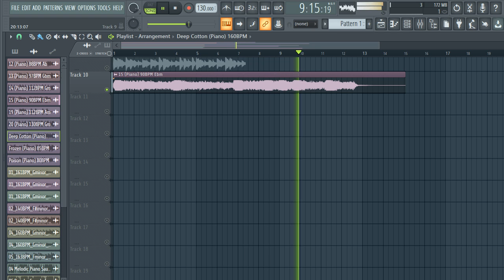ROYALTY FREE PIANO SAMPLE PACK / FREE DOWNLOAD LOOP KIT [Melody Loops] "Vol.19"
samples
samples free
samples music
free samples
bones samples,
drill piano
trap piano